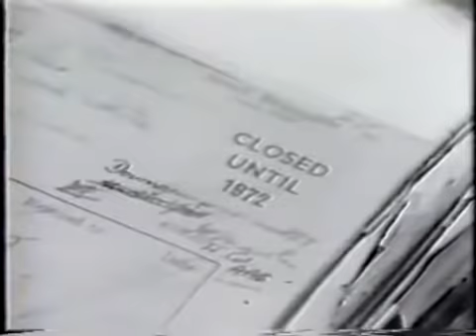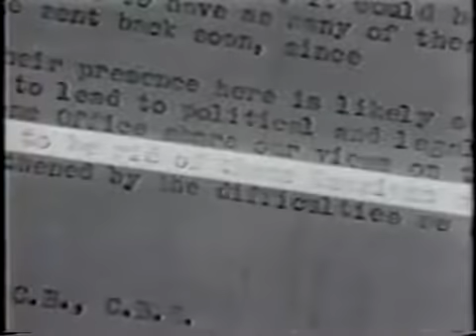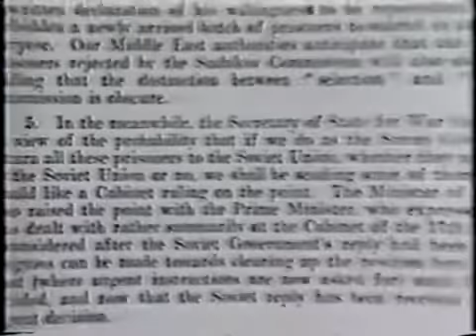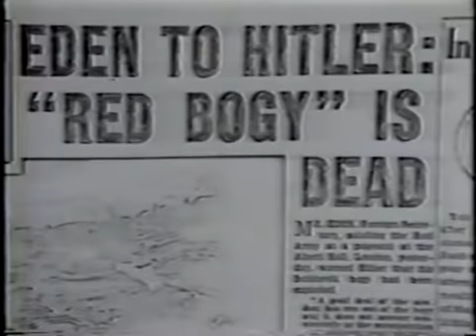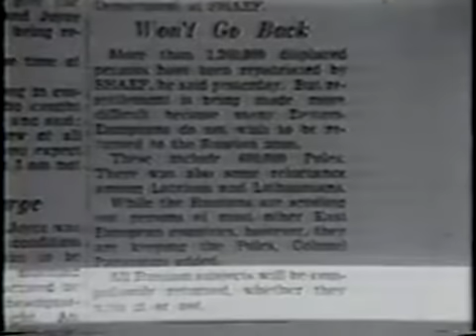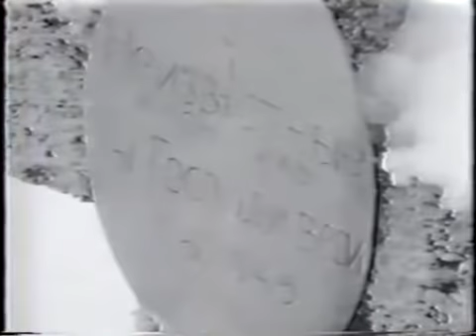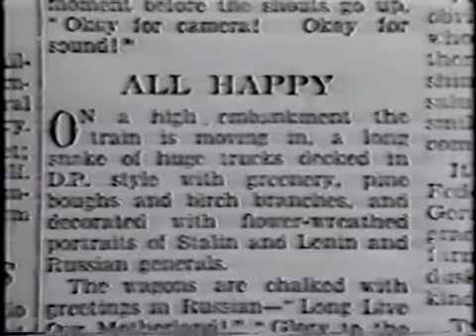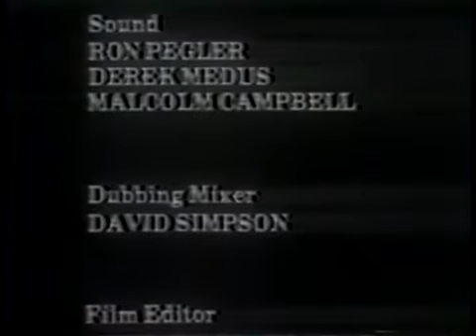Forgotten History of WWII: Operation Keelhaul, 1945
A troubling epilogue to WWII when the British betrayed hundreds of thousands of anti-communist Soviet POWs by forcibly repatriating them back to the USSR. With clubs, rifle butts and bayonets, the British authorities loaded them onto trains and sent them to Stalin, knowing they would be enslaved, tortured and murdered in concentration camps in Siberia.